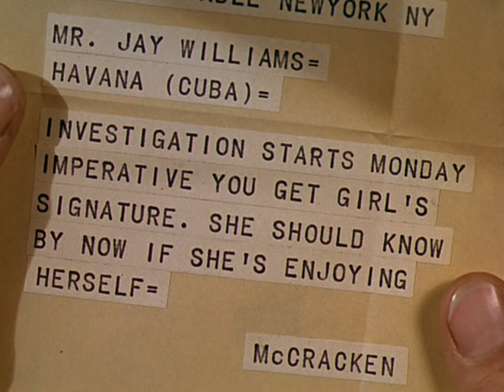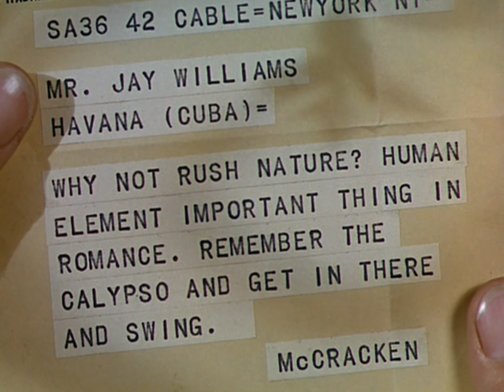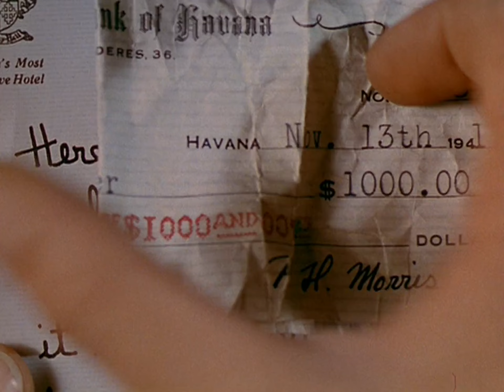Aconteceu Em Havana / Dublado (Week End In Havana) - 1941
*A dublagem é antiga e pode conter defeitos nos efeitos sonoros e na sincronia.
Sinopse:
A vendedora da loja Macy's, Nan Spencer (Alice Faye ), faz uma viagem de navio para Havana. A companhia de navegação pede a troca da passagem para outro navio, mas Nan é a única a recusar a oferta. A companhia pede que seu executivo Jay Williams (John Payne) a acompanhe de forma a garantir uma boa estada em Havana. Na cidade, o caçador de fortunas Monte Blanca (Cesar Romero ), namorado de Rosita Rivas (Carmen Miranda), acha que Nan é uma ricaça e que poderá cobrir as suas dívidas de jogo. Jay percebe a trama de Monte Blanca e lhe dá o dinheiro necessário, desde que ele faça com que Nan aproveite o passeio. A vendedora descobre a tramoia e fica decepcionada com os dois. Mais tarde, ela descobre que está apaixonada por Jay e no final, todos acabam num clube noturno onde Rosita Rivas faz sua apresentação.

Elenco:
Alice Faye como Nan Spencer
Carmen Miranda como Rosita Rivas
John Payne como Jay Williams
Cesar Romero como Monte Blanca
Cobina Wright como Terry McCracken
George Barbier como Sr. Walter McCracken
Sheldon Leonard como Boris
Leonid Kinskey como Rafael
Billy Gilbert como Arbolado
Hal K. Dawson como Sr. Marks
William B. Davidson como Capitão Moss
Chris-Pin Martin como Motorista do vagão

Recepção da crítica:
Bosley Crowther escreveu para o jornal The New York Times que "uma ligeira melhoria é notada no enredo desta vez, (...) E, como de costume, a Fox encheu-a com cor, ritmo e canções. Destes últimos o número final, "The Nango", cantada por Miss Miranda acompanhada por dezenas de meninas e meninos chamativos, é de longe a melhor, com a senhorita Faye cantando "Tropical Magic" logo em seguida.